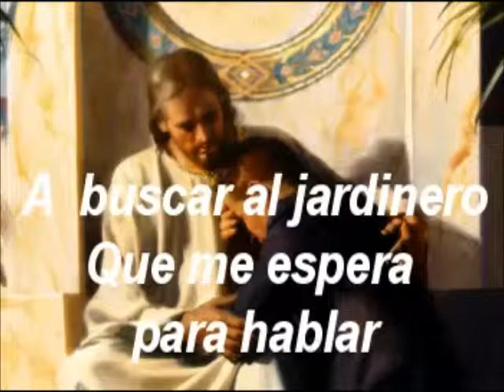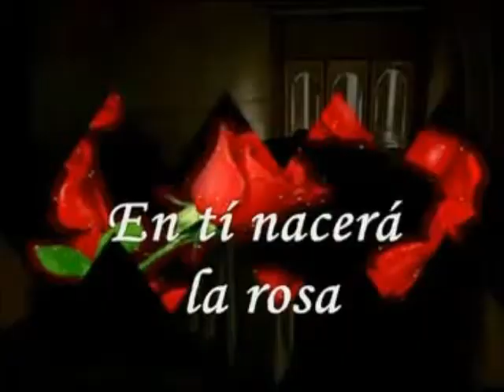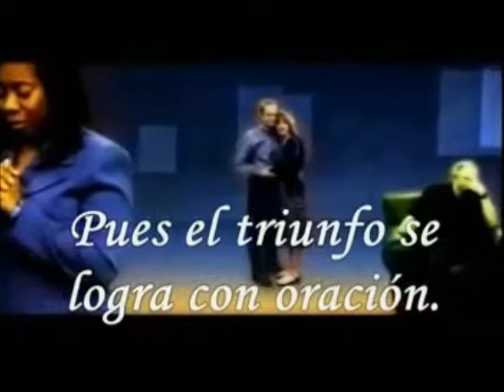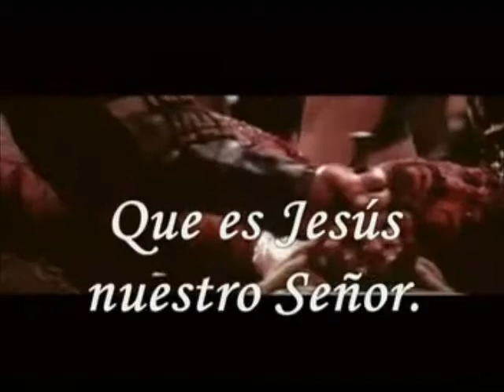Liz Enid Polanco - En Victoria